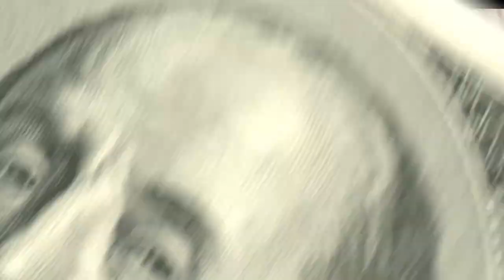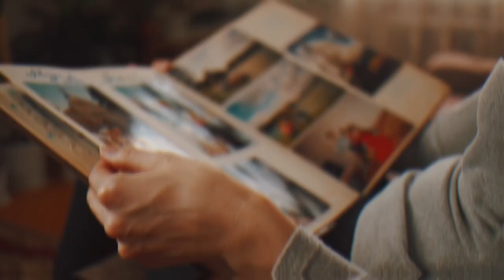Trying Again. Cover Team. Hits 2001. Vol 1